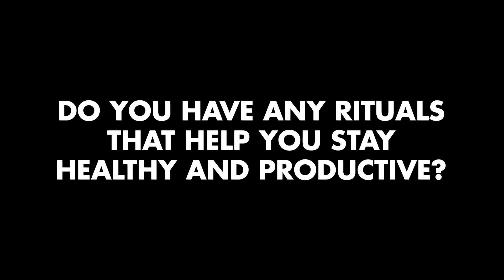Work Life Balance with Patti White, CEO Hemex Health